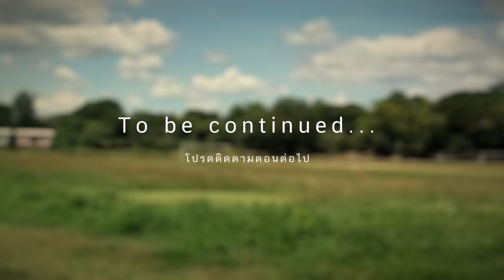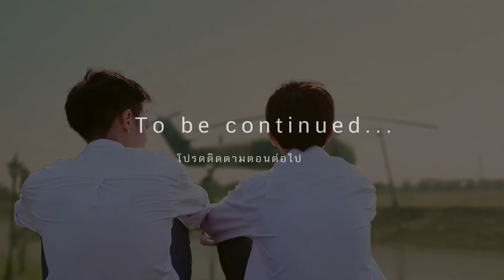ตอนพิเศษสุดท้าย EP6 | ต้นสน: ปาฏิหาริย์รักที่รอคอย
Credits
Pictures/Footages: Purchased for Project 'MyNovel' from Envato Element
ภาพประกอบ: ซื้อจากเว็บไซต์ Envato Element สำหรับโปรเจกต์ 'MyNovel'
*บางภาพได้มาจากการถ่ายด้วยตนเองหรือได้มาจากอินเตอร์เน็ต
เมื่อคนที่ต้นรักมาตั้งแต่อายุสิบสามคือเพื่อนรักที่ผูกพันและเติบโตด้วยกันมา ปาฏิหาริย์ใดที่จะทำให้รักแรกของต้นสมหวัง เป็นรักเดียวและรักสุดท้ายอย่างที่ต้นเคยอธิษฐานไว้
ธรรมชาติสร้างสนมาให้ชอบผู้หญิง แต่พรมลิขิตกลับพาสนมาผูกพันกับเขาซึ่งเป็นเพื่อนรัก ปาฏิหาริย์ใดที่จะทำให้สิ่งที่สนเป็นยอมศิโรราบต่อพลานุภาพแห่งรักแท้ได้
นิยายที่เหมือนไม่ใช่นิยายเรื่องนี้จะพาคุณเดินทางไปพร้อมกับต้นและสน ตั้งแต่วันที่รักแรกเริ่มต้น จนถึงวันที่รักสุดท้ายลงเอยกับใครสักคนที่ฟ้าสร้างมา
ปาฏิหาริย์รัก 5 ครั้งคือด่านทดสอบเพื่อรางวัลชีวิตที่สูงค่า นั่นคือ…รักแรก รักเดียวและรักสุดท้ายที่รอคอย

00:00 - Start
01:13 - เริ่มเรื่อง
12:49 - ฉากที่ 2
29:50 - จบตอน